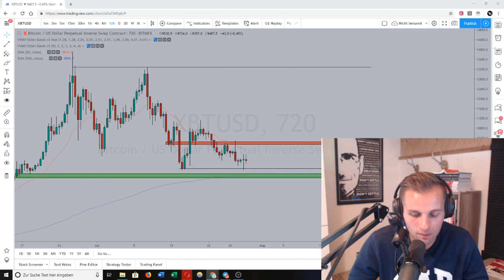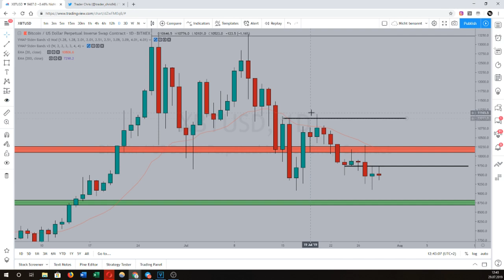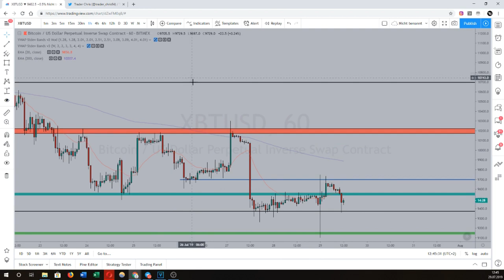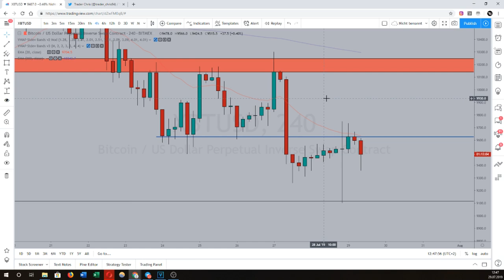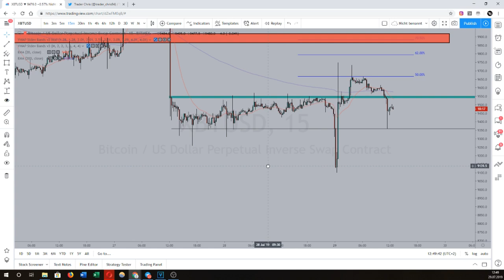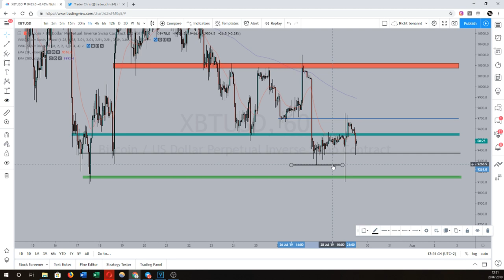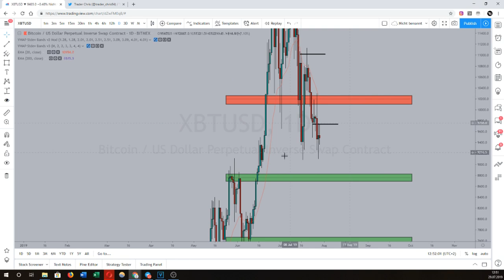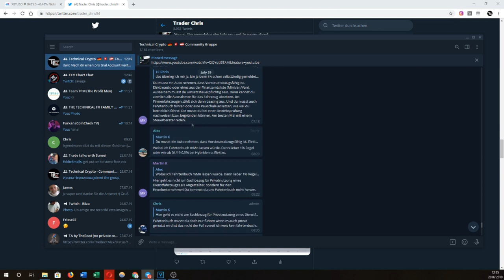BITCOIN Bullrun verschoben? Aktuelles Update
Bitcoin Update zur aktuellen Price Action!